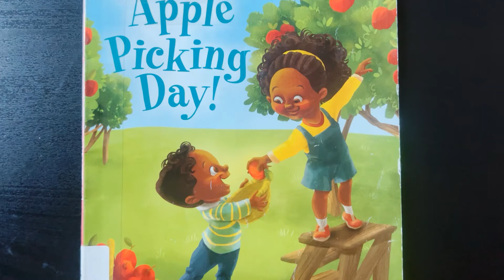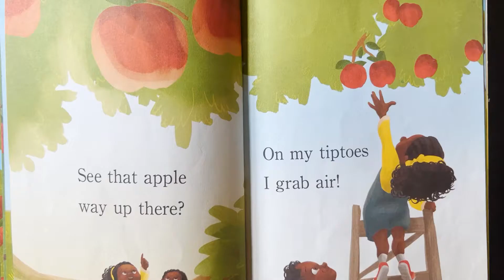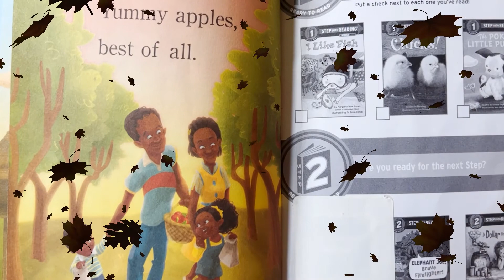Apple Picking Day || Read Aloud || Storytime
It's a story about kids who spend a day in apple picking farm.